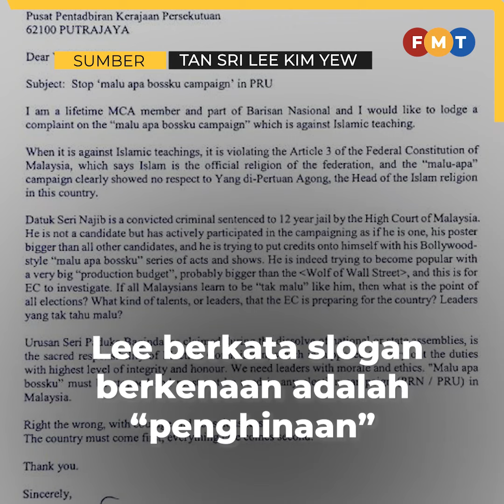‘Malu Apa Bossku’ ibarat ‘senjata biokimia’, dakwa taikun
Taikun, Lee Kim Yew, sekali lagi mengkritik slogan “Malu Apa Bossku” yang digunakan penyokong bekas Perdana Menteri Najib Razak, sambil menyifatkan ia ibarat “senjata biokimia”.